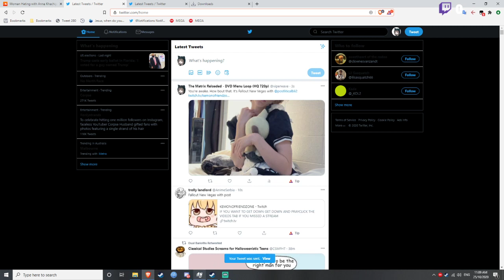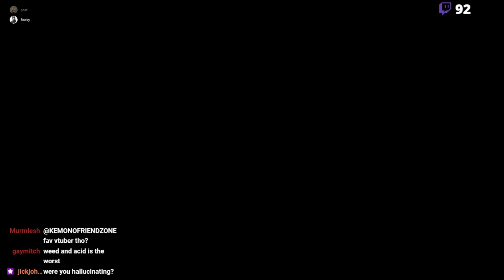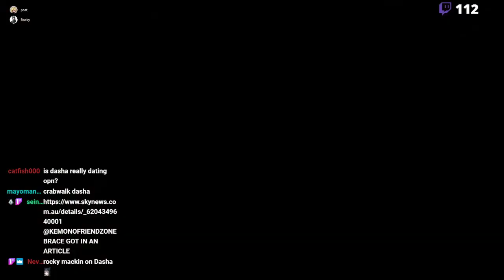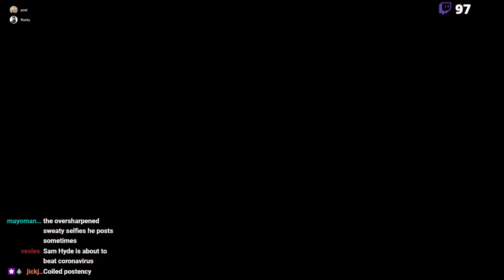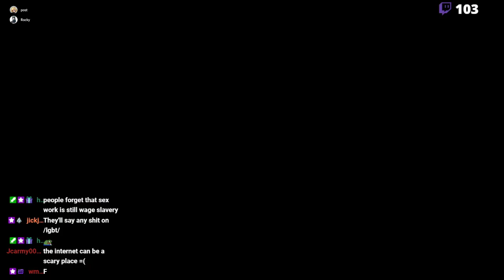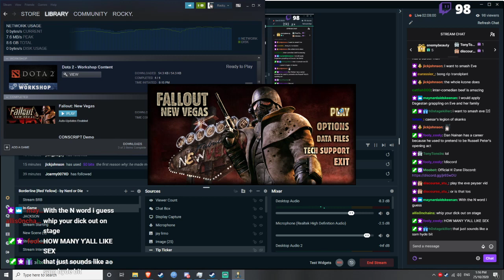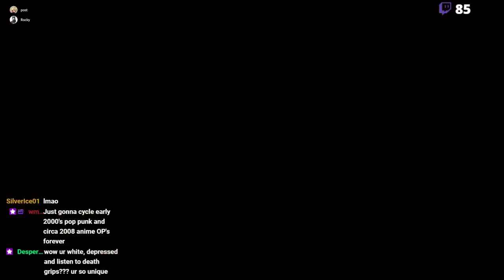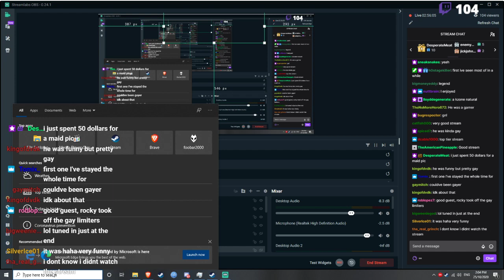Fallout New Vegas with Bailey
This might be the gayest stream we have ever done but every single minute of it is perfect so it is presented here in it's entirety. The guest is "post" or "Bailey" and can be found here.